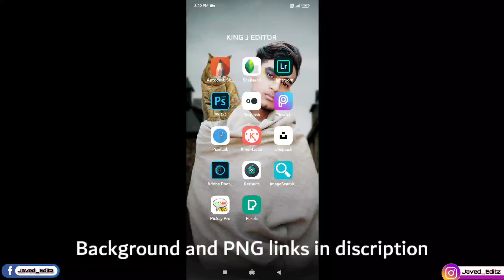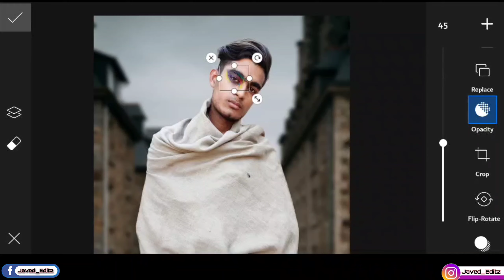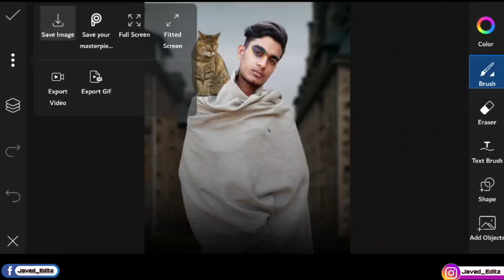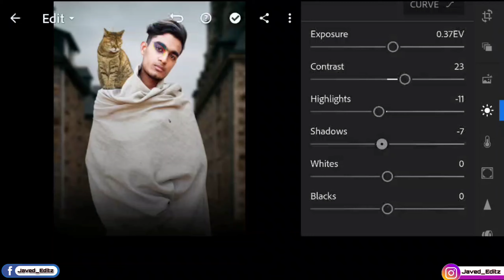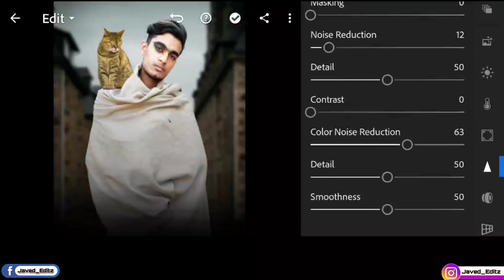"Creative photo editing tutorial in PicsArt!!2021!!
keep my all videos and care full watch all videos for a best edit. Hamare channel sirf aapko edit ka hi content milega.